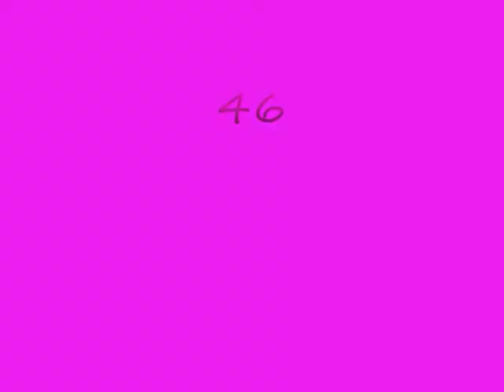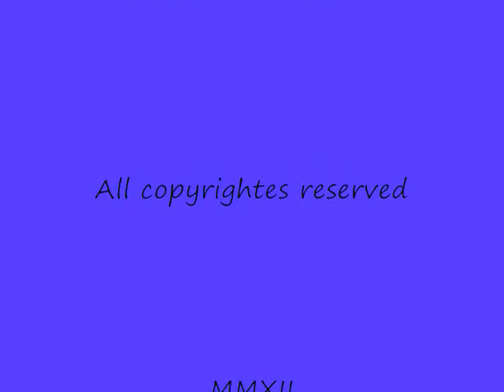Poster pick collection.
Custom car,Rat Rides,Hot Rods,Pro Touring,"Poster picks"